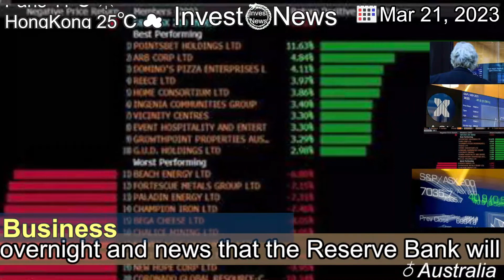[Latest]ASX builds on bright start, helped by Wall Street gains, RBA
[Contents]
The Australian sharemarket extended its early gains on Tuesday, buoyed by a share rebound on Wall Street overnight and news that the Reserve Bank will consider a pause in interest rate increases at its April meeting.